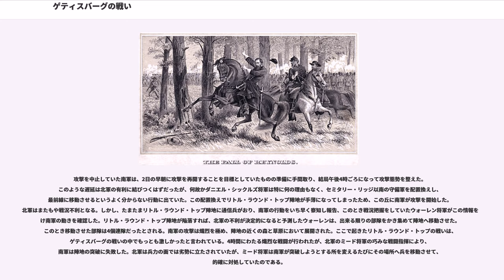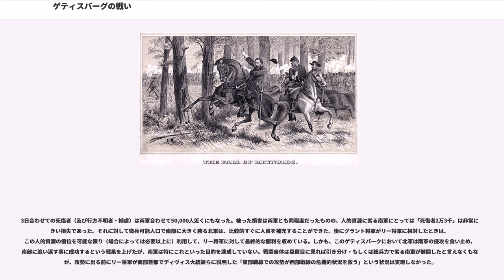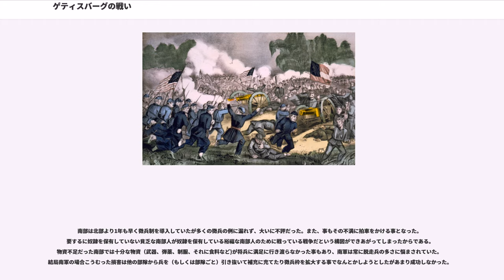ゲティスバーグの戦い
ゲティスバーグの戦い（ゲティスバーグのたたかい、Battle of Gettysburg）は、南北戦争において事実上の決戦となった戦い。ゲティスバーグ戦役の中核を成し、アメリカ合衆国軍とアメリカ連合国が双方総力を結集、南北戦争史上最大の激戦となった。この戦いが転換点となり、合衆国軍が優勢になったと見るのが伝統的見解である。

チャンセラーズヴィルの戦いが南軍の勝利に終わり、勢いに乗ったリー将軍は北部への更なる攻撃を企図していた。目標はボルティモアやフィラデルフィアで、これらを攻略することにより、北部の継戦意欲を失わせることができると考えたからである。

同時期、北軍は司令官をジョセフ・フッカーからジョージ・ミードに変更するという、指揮系統の改善に追われていた。チャンセラーズヴィルの戦いで敗北したフッカーが、リンカーンにより更迭されたのである。代わりにミードが選ばれた理由の一つは彼がアメリカ合衆国内で生まれていなかったこと、すなわちアメリカ市民でも国外で生まれている場合は大統領選に出馬できないという政治的な理由からだと言われている。

ゲティスバーグは、当時のアメリカにとって重要な地点であった。その理由のひとつは、ゲティスバーグが鉄道や主要道路が集まる交差点であり、そこを確保できれば戦争を有利に進められるからであった。つまりゲティスバーグは補給と部隊増強の要所だったのである。しかし、ゲティスバークの地理的重要性を双方とも理解していたにもかかわらず、南軍、北軍ともにこの地点へ積極的に進軍しようとはしなかった。その理由としては、ここに部隊を送り込むと必然的に大規模な衝突が避けられないことが挙げられる。

ゲティスバーグの戦いは6月初旬ごろから起こっていた小競り合いから発展した戦いである。6月3日に最初の衝突が起こると、リー将軍はただちに戦場に兵を派遣し、騎兵を町の北西にある丘陵の尾根に配置した。だが、本格的な戦闘が始まったのは、7月1日午前5時からであった。当初、南軍がこの地域に部隊を送り込んだのは、北軍の勢力下にあったゲティスバーグを偵察する目的であったとされる。しかし、先に述べた地理的要因から部隊間の衝突が頻繁に起こるようになったため、両軍は援軍をゲティスバーグに集結させざるをえなくなった。これにより、運命の7月1日午前5時を迎えることとなる。

7月1日午前5時早朝、南軍の歩兵が北軍の騎兵を射撃したのがゲティスバーグの戦いの始まりとされる。当初はいつもどおりの小競り合いだったが、次第に大規模な戦いに発展した。このとき衝突した部隊は北軍4個騎兵大隊に対し、南軍は2個歩兵旅団であった。部隊の集結が不完全であった北軍は援軍を待つ間、兵力面から見ても優勢な南軍の歩兵隊の前進をくい止めることに傾注、これに成功した。

この初期の戦いが行われている間、ゲティスバーグの地理を生かし、両陣営に大多数の援軍が派遣され続けた。午後になると南軍の総司令官リー将軍も到着した。北軍側は騎兵隊の応戦により南軍の進撃を食い止めていたものの、優勢とはいいがたかった。北軍側は第1軍団（ジョン・F・レイノルズ将軍指揮）と第11軍団（オリバー・O・ハワード将軍指揮）の部隊が徐々に到着して防衛線に加わっていったが、ゲティスバーグの北と西の尾根の攻防戦では南軍側が優勢であり、この戦いで第1軍団司令官のレイノルズ将軍が戦死した（砲撃による戦死とされる）。第1軍団の指揮権はアブナー・ダブルデイがこれを引き継ぐ事となったが、北軍は防衛線を支えきれず、ゲティスバーグ市内から撤退していった。

ミードから一時的な現場責任者として先に派遣されたウィンフィールド・スコット・ハンコック将軍が、ゲティスバーグに到着した。ハンコックは防衛戦闘に優れる指揮官で、ゲティスバーグの南の丘に陣地を構築させ、さらにカルプス・ヒル、セミタリー・ヒル、セミタリー・リッジ、ラウンド・トップ、リトル・ラウンド・トップの防衛線を築いて守備隊を配置した。この防衛線によって、数キロにも及ぶ味方との連絡や援軍の増派がきわめて容易に行えるようになり、戦闘が有利に運ぶもととなった。不利であった北軍は徐々に勢力を盛り返し、均衡を保つことに成功した。

南軍のリー将軍は、北軍の陣地の構築が終わる前に攻撃をかけるべきだと判断し、配下のリチャード・イーウェル将軍に命令を出した。ところが、この命令は、「もし君がそれを合理...